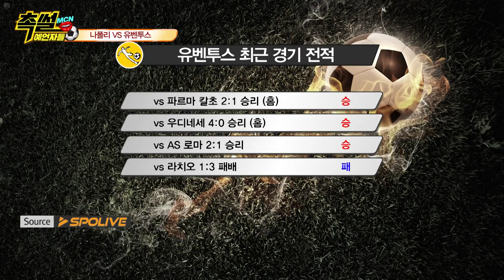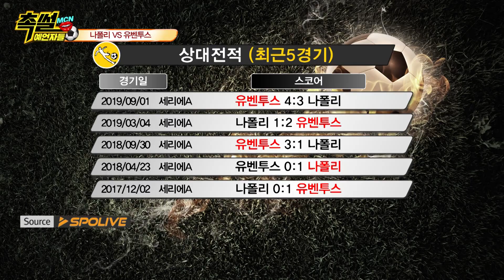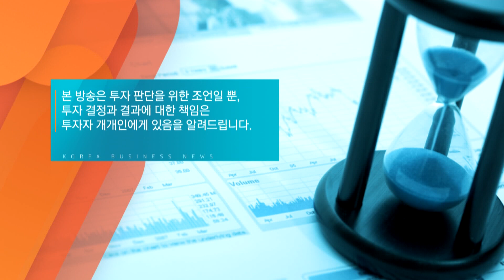설날 특집 해외축구 승부예측 l 촉썰 예언자들 in 휴코노미, 6화 [스포라이브x한국경제TV]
주말 스포츠 경기를 꿰뚫어보면서
예감의 촉을 세우는 시간!
'촉썰! 예언자들' 6회

이번주 함께 할 팀은?
⚽️발렌시아vs바르셀로나
⚽️바이에른 뮌헨vs샬케
⚽️나폴리vs유벤투스

스포라이브의 정확한 데이터 배당률을 통한 올바른 분석!
쪼호 김동완 해설위원과
유학파 출신 문성환 해설위원의 티키타카!

뛰어난 예측가들의 촉으로 빚어낸 이번 주 승리 팀은?!

축구분석방송 '촉썰 예언자들!' 6회

▶스포라이브 채널 바로가기◀